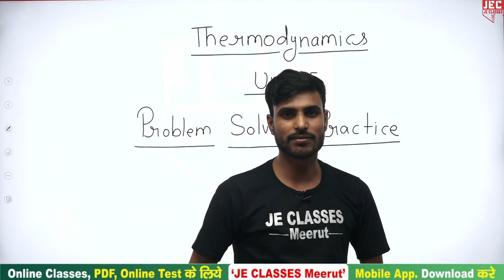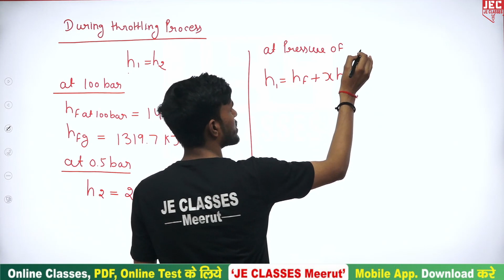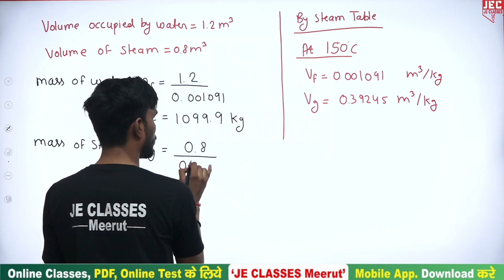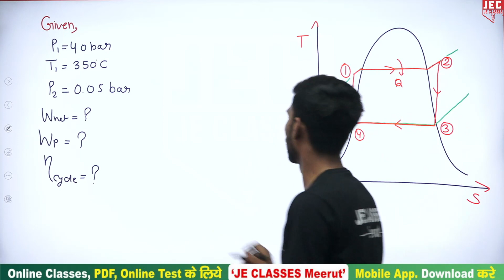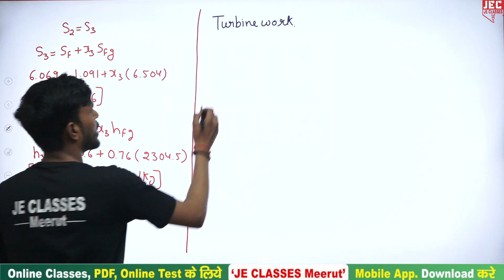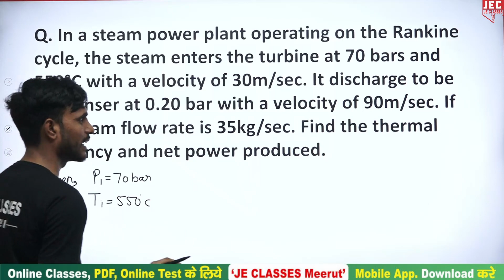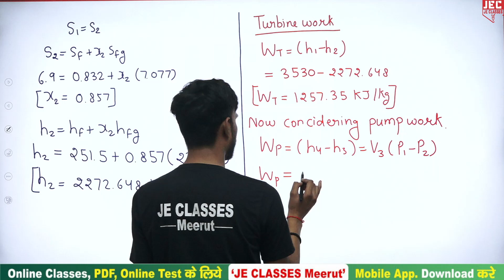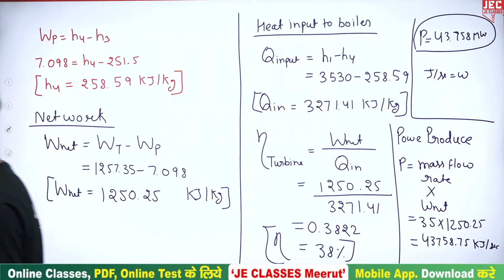#06 First law of Thermodynamics B.Tech 3rd Semester Mechanical Engg. AKTU Thermodynamics | JEC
First law of Thermodynamics  B.Tech 3rd Semester Mechanical Engg. AKTU Thermodynamics | JEC

प्रिय विद्यार्थियों,

इस वीडियो में  B.Tech के 2nd Year Mechanical Engg. के Subject Thermodynamics  के Ch-05- Pure Substance Mechanical Engineering B.Tech 3rd Sem बारे में बताया गया है, आप सभी इस क्लास को जरूर  देखे एवं अपने सभी मित्रो को ज्यादा से ज्यादा शेयर करे, जिससे अपने B.Tech परिवार के  सभी साथियो तक ये Class पहुंच सके और सभी इस  का Class लाभ ले सके |

xxxxxxxxxxxxxxxxxxxxxxxxxxxxxxxxxxxxxxxxxxxxxxxxxxxxxxxxxxxxxxxxxxxxxxxxxxxxxxxxxxxxxxxxxxxx

xxxxxxxxxxxxxxxxxxxxxxxxxxxxxxxxxxxxxxxxxxxxxxxxxxxxxxxxxxxxxxxxxxxxxxxxxxxxxxxxxxxxxxxxxxx

Support's-

 / jeclasses

  / jecoachingme.  .

  / 10438.  .

  / jeclassesme.  .

xxxxxxxxxxxxxxxxxxxxxxxxxxxxxxxxxxxxxxxxxxxxxxxxxxxxxxxxxxxxxxxxxxxxxxxxxxxxxxxxxxxxxxxxxx